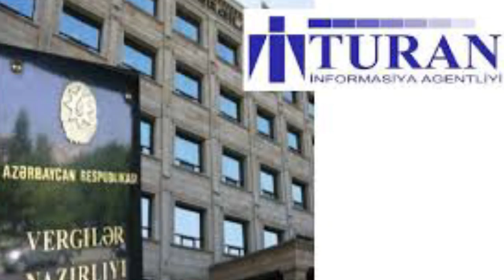"Bu məmurlar sanksiya altına düşür" - ABŞ Azərbaycan məmurlarına qarşı sanksiya qərarı verir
“Turan” informasiya  agentliyinin direktoru Mehman Əliyevin həbsinə görə Azərbaycan hakimiyyətinə təzyiqlər artamqdadır. Bununla bağlı ABŞ Senatında Azərbaycan rəsmilərinə sanksiya məsələsi gündəmə gəlib. ABŞ senatoru Dik Durbin belə bir təşəbbüslə çıxış edib ki, Mehman Əliyevin həbsinə görə məsuliyyət daşıyan rəsmilərə sanksiya tətbiq olunsun. O, bununla bağlı sənədi Senata təqdim edib.Sənədə görə, Mehman Əliyevin həbsində rol oynamış bütün Azərbaycan rəsmilərinə Amerika Birləşmiş Ştatlarına daxil olmaq qadağan edilir. Sanksiya tətbiq olunacaq rəsmiləri müəyyənləşdirmək isə dövlət katibinə tapşırılır.Sənəd Senatın Xarici Əməliyyatlar və Büdcə Komitəsində müzakirə edilərək, qəbul olunub.